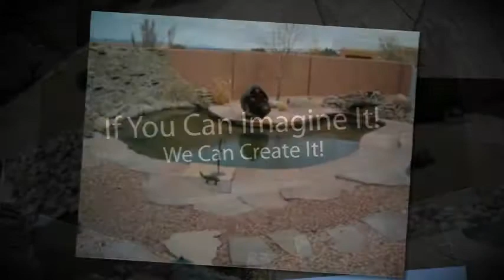core-drilled rocks albuquerque | fences 87008